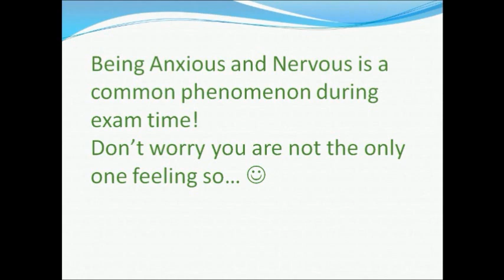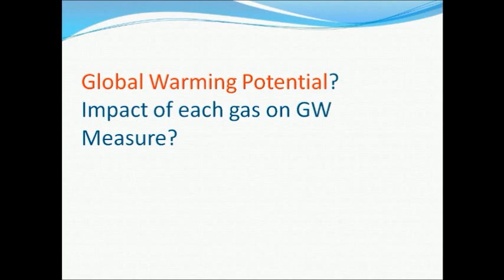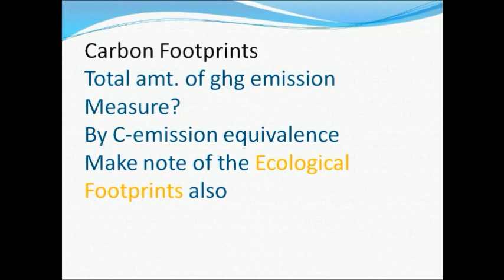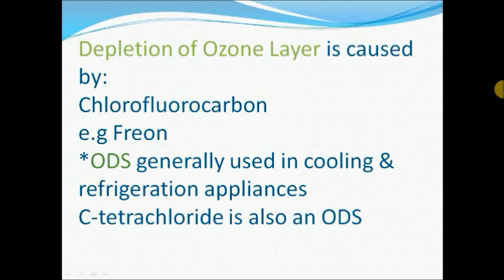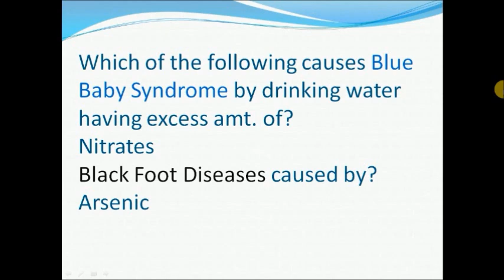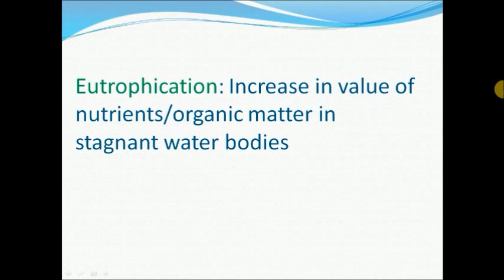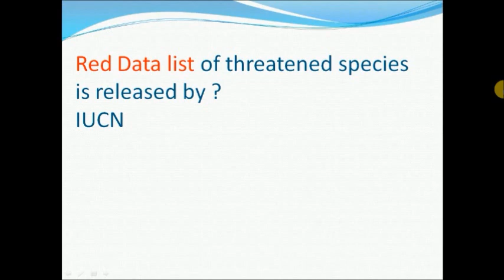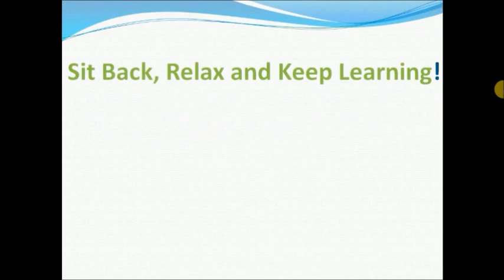TISS NET GK Static | Environment | Bank Exams | Must Watch| Part 11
This video discusses some of the important questions of static general knowledge from TISS NET 2019 perspective. This will help you in preparing for General Awareness section. Video has exclusively focused on the questions from Environment Section.These questions have been prepared based on my experience as an aspirant who has given this exam. Take these question as a tool to build up your preparation.
The video does not constitute any professional advice or suggestion.
Sit Back, Relax and Keep Learning!